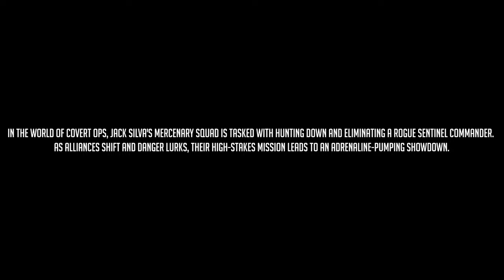Ghost Recon Breakpoint - Jack Silva (13 Hours) Tactical Roleplay - No HUD Immersion [4K UHD 60FPS]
In the world of covert ops, Jack Silva's mercenary squad is tasked with hunting down and eliminating a rogue Sentinel Commander. As alliances shift and danger lurks, their high-stakes mission leads to an adrenaline-pumping showdown.

Timeline:
00:00 Intro
00:38 Mission Objective
00:50 Loadout & Outfit
01:25 Mission 1: Obtaining Intel and Clearing Out Enemy Stronghold
05:28 Mission 2: Searching for the Sentinel Commander and Taking Him Down